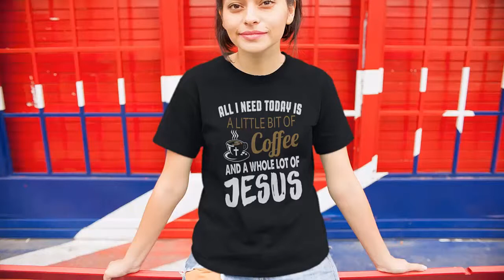I stand for the flag and i kneel before God t-shirt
I stand for the flag and i kneel before God t-shirt. Purchase this t-shirts and we guarantee it will exceed your highest expectations!